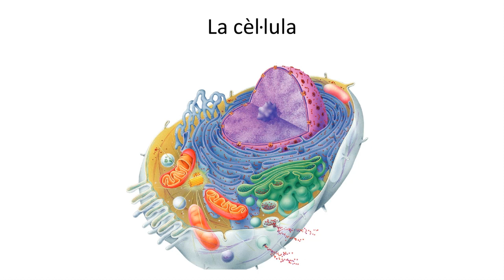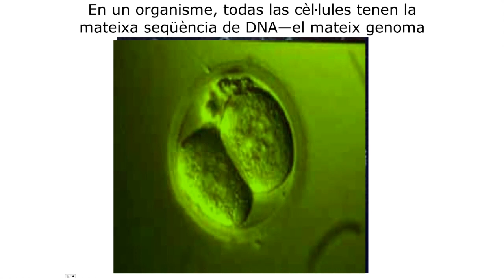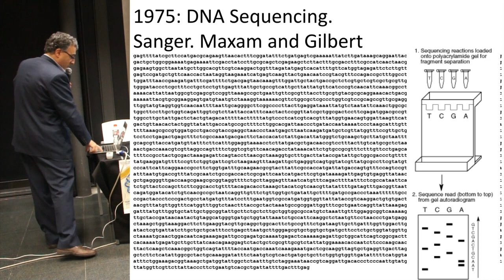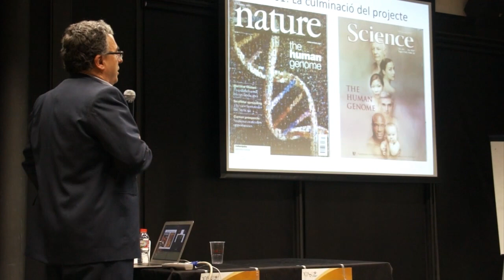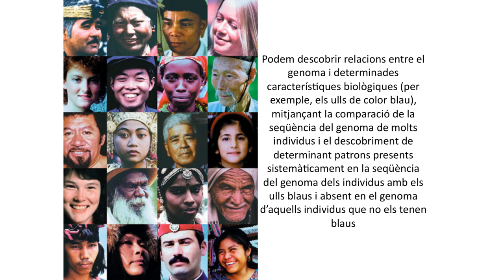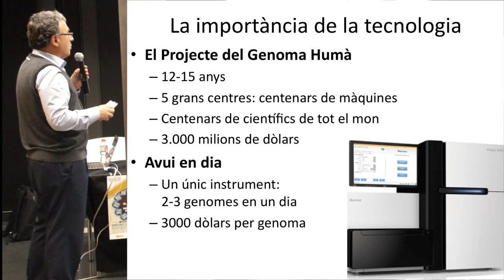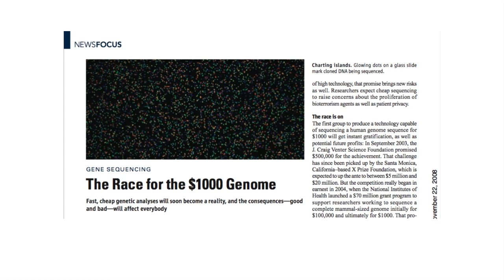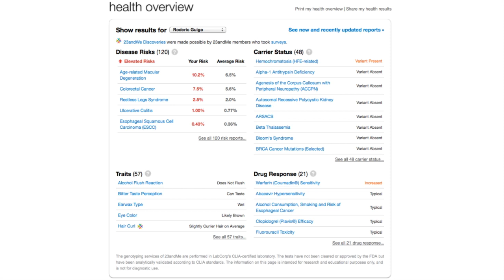CAT- El genoma humà. Del passat al futur - 2013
La seqüència del genoma és el conjunt d'instruccions que determinen les característiques biològiques dels éssers vius (en el nostre cas, el color dels ulls, de la pell, la nostra alçada, la predisposició a patir determinades malalties, etc.) La seqüència de referència del genoma humà va ser desxifrada l'any 2001, el resultat del treball conjunt de centenars de biòlegs i informàtics durant mes de 10 anys. El cost total del projecte va ser de 3000 milions de dòlars.

Des d'aleshores, els mètodes experimentals i computacionals han progressat de manera extraordinària i en aquests moments el cost d'obtenir la seqüència d'un genoma humà és de 3000 dòlars. Aviat estarem en disposició de conèixer la seqüència del genoma de cadascú de nosaltres.

Durant la xerrada es resumiran els diferents moments del projecte del genoma humà i discutirem sobre com el coneixement del genoma pot canviar les nostres vides.

Roderic Guigó és coordinador del programa de Bioinformàtica i Genòmica del CRG. El seu grup ha treballat recentment al projecte ENCODE. Llegiu la nota de premsa sobre els resultats del projecte.

Data: 23 de Gener, 2013
Hora: 19.00.
Lloc: Centre Cívic Convent Sant Agustí, C. Comerç 36, Barcelona.